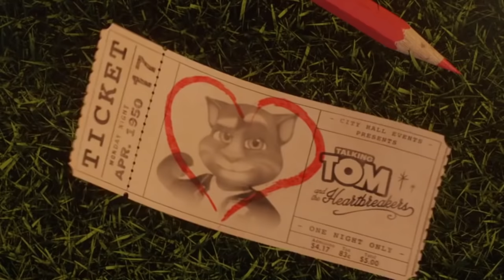Yo te extrañare 😫 - tercer cielo / gato Tom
reflecciones. cuentos,etc. Este canal es de dominio publico en general, ya que no tratamos de perjudicar
al creador original Outfit7

..---suvimos videos todos los dias.